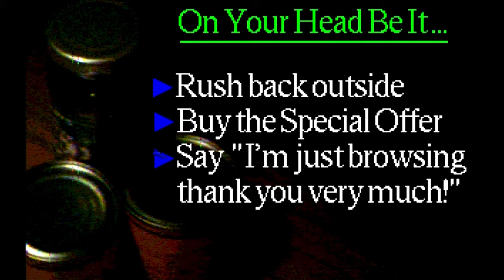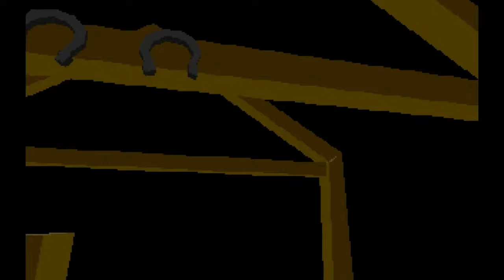The Best Town With No Name Cutscenes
This is just a filler vid